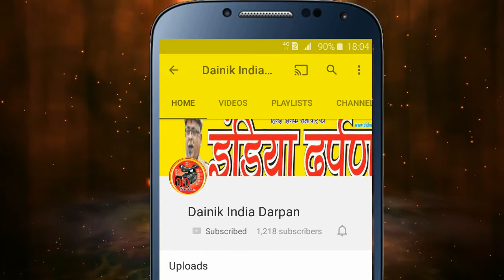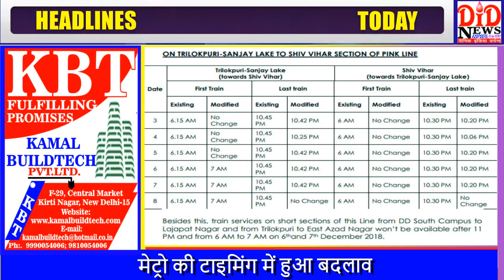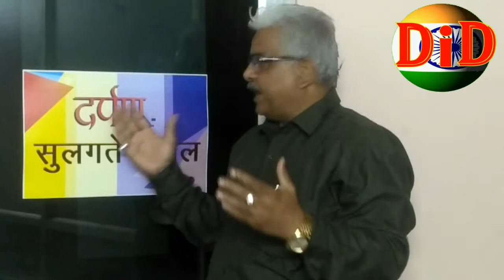(DID NEWS)चांदनी चौक में 100 सीक्रेट लॉकर बरामद